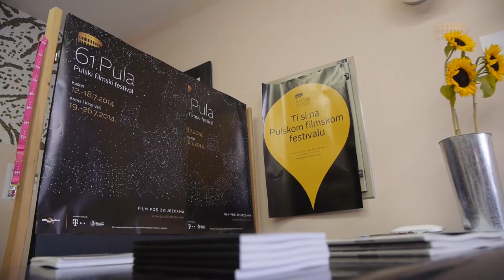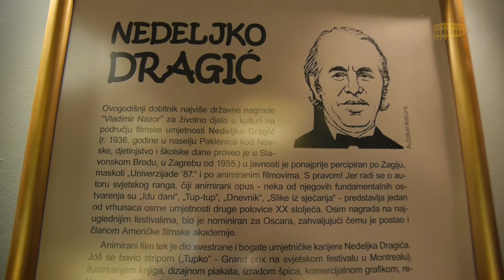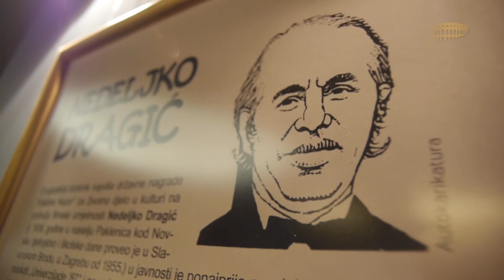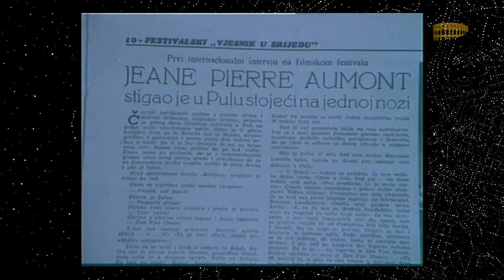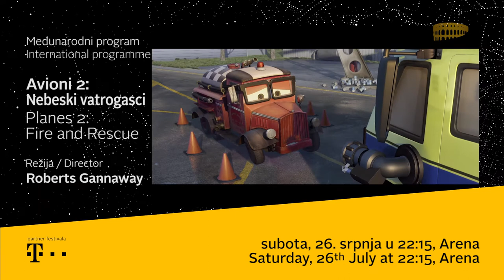Festivalska kronika 4 - 22.07.2014.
Sadržaj:
00:40 - Festivalska lokacija: Circolo
04:06 - Hrvatski program - Šegrt Hlapić, Silvije Petranović
06:28 - Izložba: Nedeljko Dragić: NLO nad Pulom
07:41 - Međunarodni program - Arena
11:20 - Interview: Nik Powell